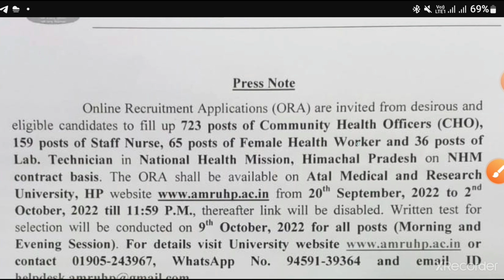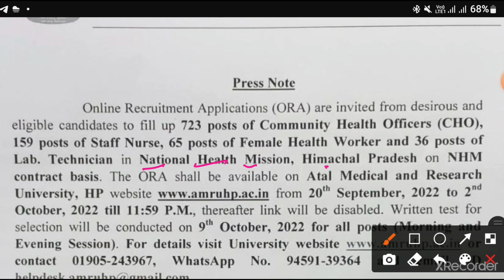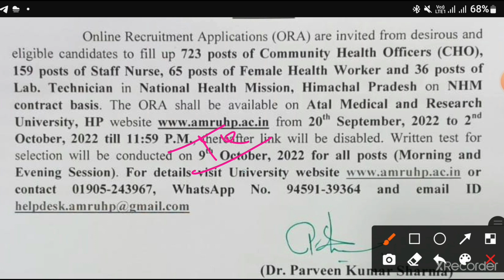Staff Nurse Vacancy 2022 -CHO Vacancy 2022 -Lab Technician Vacancy 2022 - ANM Vacancy 2022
Staff Nurse Vacancy 2022 - CHO Vacancy 2022 -Lab Technician 2022 - ANM Vacancy 2022

For Application Form- Join Telegram Channel

Mp Nursing Officer Vacancy 772 Post
Mp staff nurse vacancy 772 post